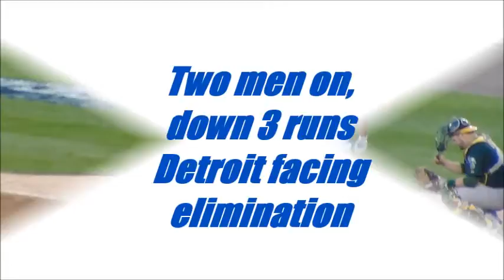ALDS Game 4 Johnny Peralta's 3 run HR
Detroit Tigers down 2 games to 1 needing a spark to win or be eliminated

Enter Johnny Peralta